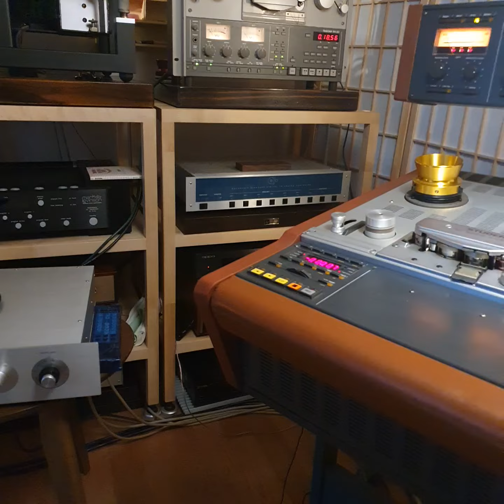Oscar Peterson (오스카 피터슨) We Get Requests -- TASCAM BR-20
드디어~! Tascam BR20 정상질주~!
아직은 더 손봐야 하지만 일단 반은 만족한다~!
타스캄 소리가 원래 이리 두툼한가~???